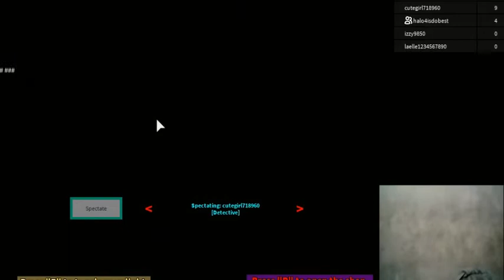ROBLOX Hunted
cristhanlife vblogs

AND

 jocrisann17 roblox